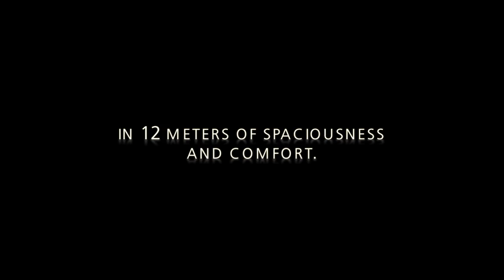Azimut 40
All of the technological solutions and elements of comfort, style and elegance that distinguish the Azimut Yachts Flybridge Collection are wrapped up in 12 metres. These are what make the 40 the most prestigious entry in the world of engine-powered boats.